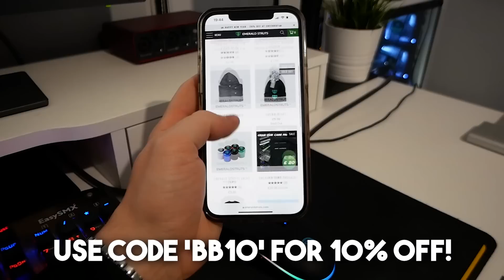I Sold My BMW M5, Here's Why...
This is not clickbait... My BMW M5 has been sold! In this video I explain my reasoning behind my decision...

- Brett Barnes